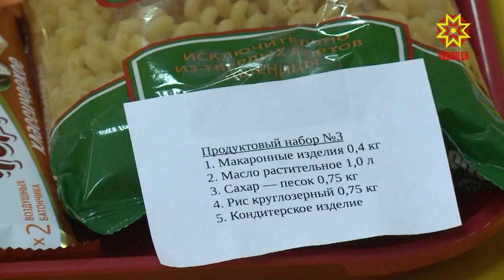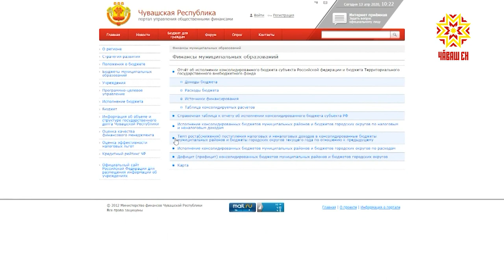Республика 13.04.2020 на русском языке. Специальный выпуск в 11.00